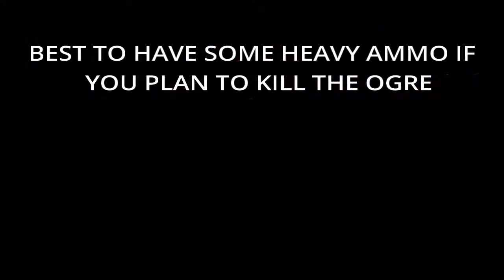Traverse The Abyss - Hard Mode Walkthrough Hunter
A guide on how I traverse the abyss on hard mode as a hunter. I find it the safest way, not the fastest. Titan cheese tutorial coming soon!!!